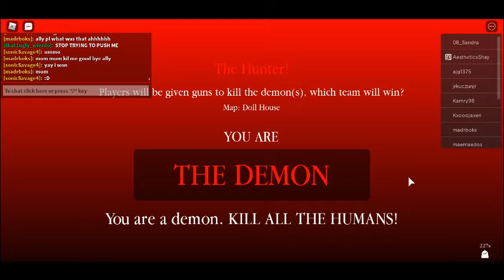Playing Button Eyes